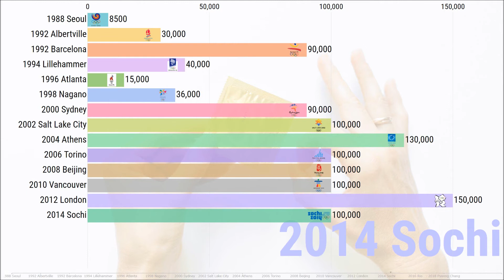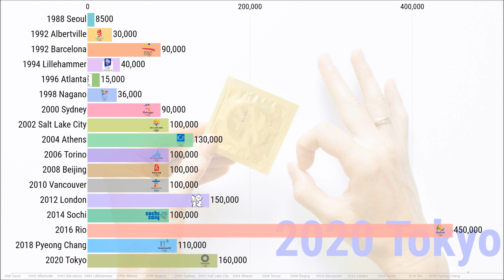The number of condoms supplied to athletes in the Olympic village 1988 - 2021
Since 1988, condoms have been distributed free of charge in the athletes' village and in the competition facilities at every Olympic and Paralympic Games. And in large quantities.

Data is useful for all businesses.

　At the Rio de Janeiro Games before the Tokyo Olympics, around 450,000 condoms were distributed.

The first condoms were distributed in Seoul in 1988, with the aim of preventing HIV infection. In 2000, 120,000 were handed out in Sydney, 100,000 in Beijing in 2008, and 100,000 in London in 2012. The previous Games saw a significant increase, partly due to the Zika fever epidemic in the region.

　They were also distributed at the 1998 Winter Olympics in Nagano, Japan. At the Pyeongchang Games three years ago, 110,000 were distributed in boxes and baskets in the athletes' village, toilets, washrooms, doctor's offices and press centre, the largest number in the history of the Winter Games.

It is not known how many athletes actually have sex during the Olympic Games, or whether they use the condoms distributed.

It is important to prevent STDs. On the other hand, I personally do not think it is really necessary to distribute condoms in the athletes' villages, at least not for adult athletes, who should be able to provide them at their own risk.

But the spirit of the Olympic Games includes the opportunity for athletes from all over the world to get to know each other in the athletes' village. If condoms play a part in fostering friendship in the athletes' village, in sound mind and body, then the distribution of condoms will continue as a new Olympic tradition.

In today's data-driven world, the ability to analyze and interpret data has become a crucial skill for professionals across various industries.

Data analysis helps organizations make informed decisions, optimize processes, and gain a competitive edge.

One of the most effective ways to learn and improve data analysis skills is by watching data analysis videos.

These videos offer numerous benefits, including the following:

Visual Learning Experience: Data analysis videos provide a visual learning experience that can be more engaging and easier to understand than reading textbooks or subtitles.

By watching experts demonstrate data analysis techniques, you can quickly grasp complex concepts and see how they are applied in real-world scenarios.

Step-by-Step Guidance: Data analysis videos often provide step-by-step guidance on how to perform specific tasks, such as cleaning data, creating visualizations, or building predictive models.

This hands-on approach allows you to follow along and practice the techniques being demonstrated, which can help reinforce your learning and build confidence in your abilities.

Wide Range of Topics: Data analysis videos cover a wide range of topics, from basic concepts like descriptive statistics and data visualization to advanced techniques like machine learning and artificial intelligence.

This variety allows you to explore different areas of data analysis and find the ones that are most relevant to your interests and career goals.

Expert Insights: By watching data analysis videos, you can gain insights from experts in the field who have years of experience and knowledge.

These experts can provide valuable tips, best practices, and real-world examples that can help you become a more effective data analyst.

Flexible Learning: Data analysis videos offer a flexible learning experience, as you can watch them at your own pace and on your own schedule.

This makes it easy to fit learning into your busy life and allows you to revisit the material as often as needed to reinforce your understanding.

Cost-Effective: Many data analysis videos are available for free or at a low cost, making them an affordable way to learn and improve your skills.

This can be especially beneficial if you are just starting out in the field or if you are looking to expand your knowledge without investing in expensive courses or certifications.

Networking Opportunities: Watching data analysis videos can also help you connect with other professionals who share your interests.

By engaging in discussions, asking questions, and sharing your own insights, you can build a network of peers who can support your learning and career growth.

Keeping Up with Industry Trends: The field of data analysis is constantly evolving, with new techniques, tools, and technologies emerging regularly.

Watching data analysis videos can help you stay up-to-date with the latest trends and ensure that your skills remain relevant in the job market.

In conclusion, watching data analysis videos is an important aspect of learning and improving your data analysis skills.